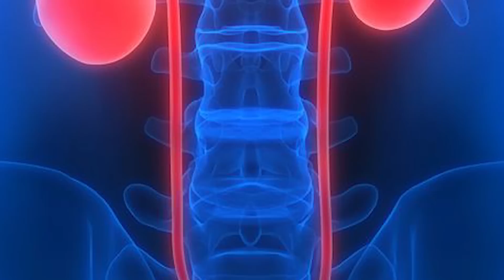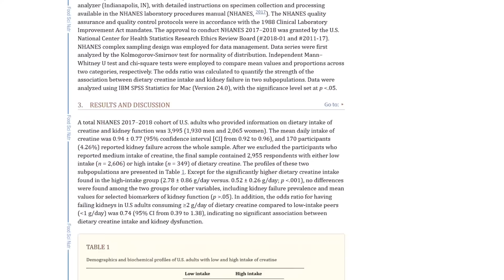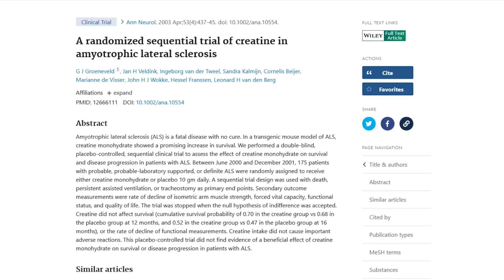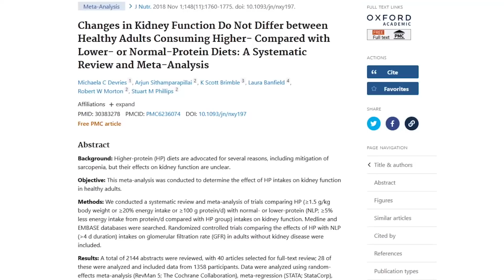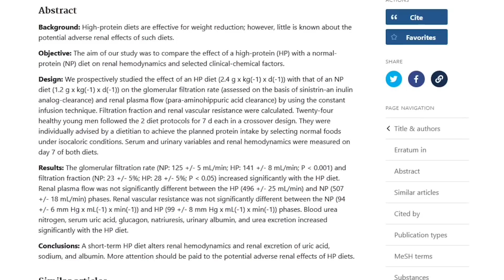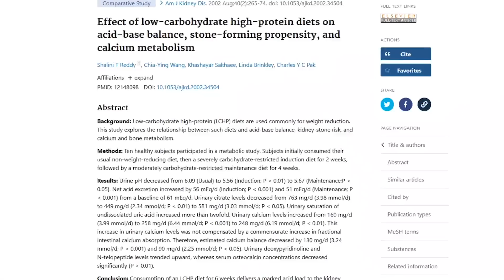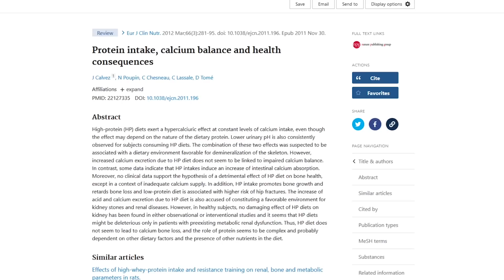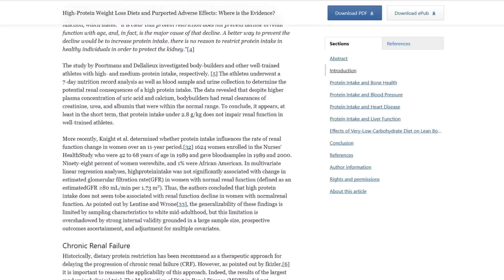Codzienny Szejk Białkowy Zniszczy Ci Zdrowie?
W materiale odpowiadam na pytanie - czy diety wysokobiałkowe są szkodliwe dla zdrowia?